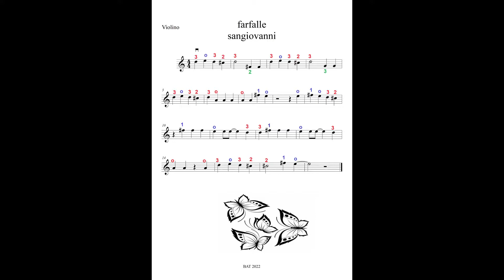farfalle sangiovanni - tema violino facile